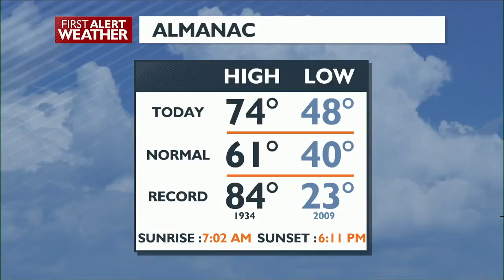Access to Antoine Peak's Tower Road closed for erosion control work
SPOKANE, Wash. — Public access is prohibited on Antoine Peak’s Tower Road from Robbins’ Road to the summit.

Crews are conducting erosion control work in the area.

The closure began Monday and will continue through Thursday, October 14.

Hikers, bikers and horseback riders should use caution and be wary of construction equipment.